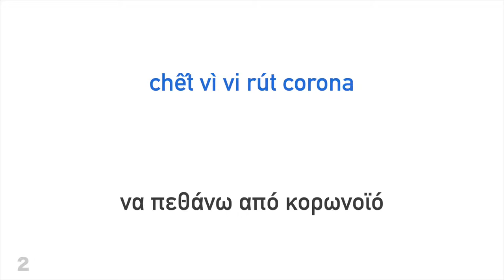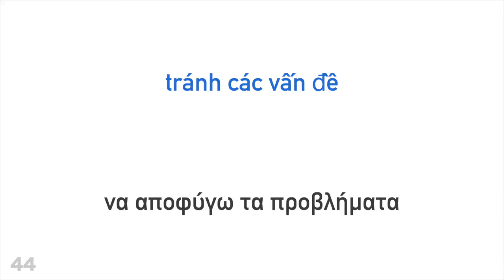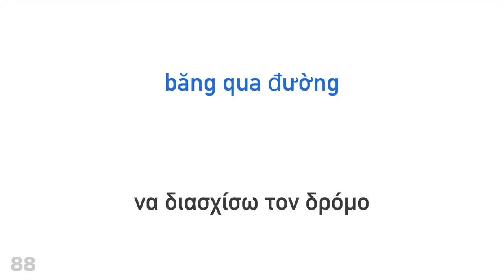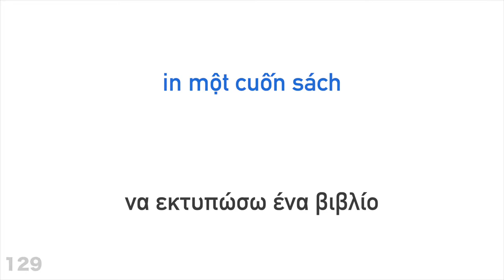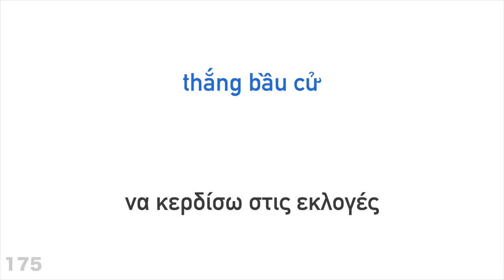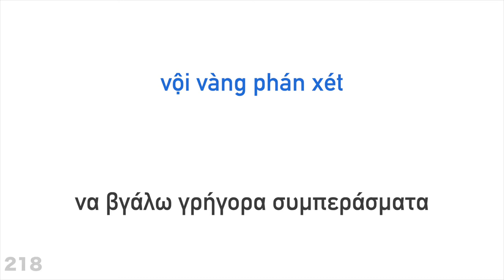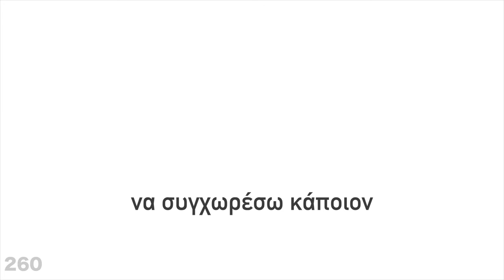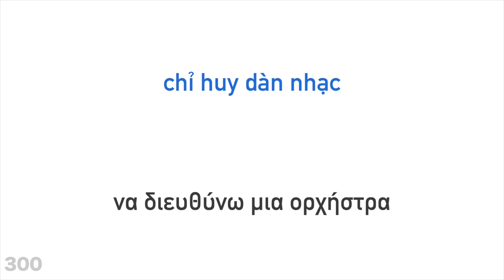300 ρήματα + Ανάγνωση και ακρόαση: - Βιετναμέζικα + Ελληνικά - (φυσικός ομιλητής)